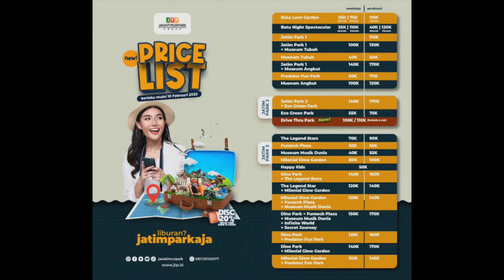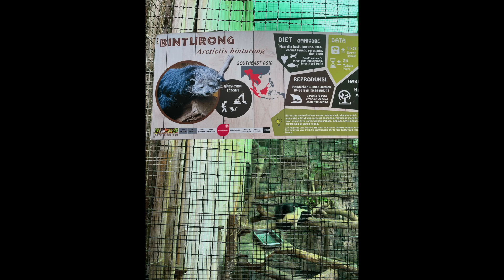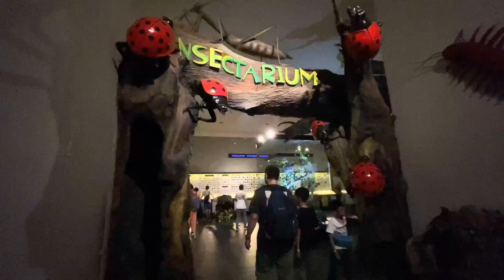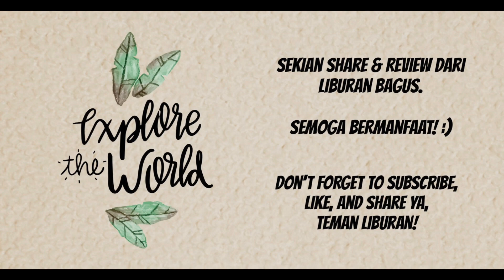Jalan-jalan ke Batu Secret Zoo Jawa Timur Park 2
Halo Teman Liburan,

Ini adalah review jalan-jalan kami di Batu Secret Zoo, Batu, Malang.

Seperti apa sih bagian dalam dari wisata ini? Apakah fasilitasnya lengkap?

Simak videonya ya, Teman Liburan. Selamat menonton! 💚